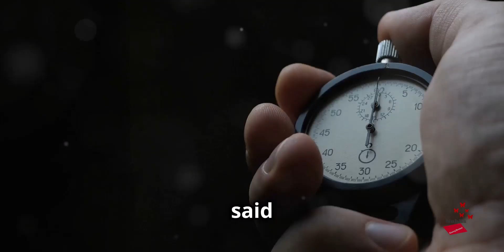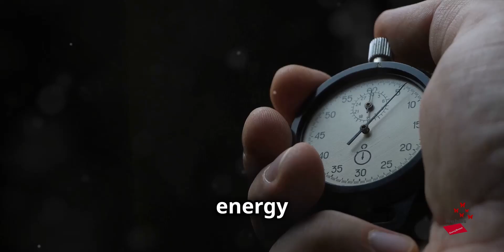Focus on your own path and dreams and stop talking too much!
Focus is Everything, so lets protect our focus: Why Staying on Track Matters.
Time is Money, so lets stop talking too much and do more...The finish line isn't reached through conversation. It's action and growth!